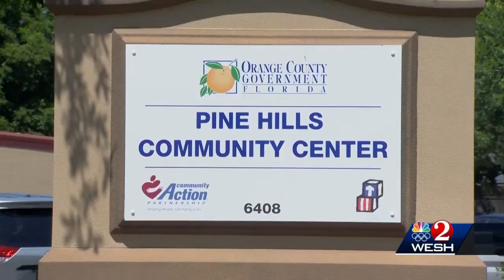Orange County making changes aimed at saving lives, reducing crimes